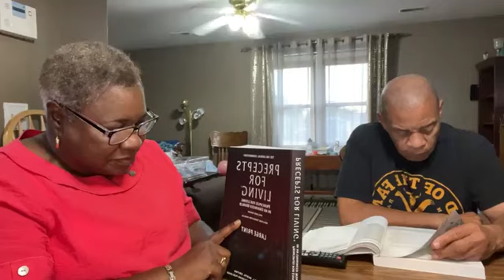October 22 Bible Study